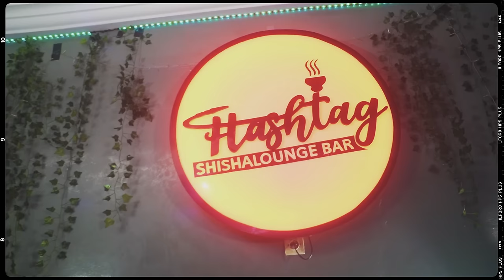Folidjanta & Conii Gangster - DRILLING (Prod. by Beatpopovelo) [Official Video]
Directed by Wilfried Sehonou